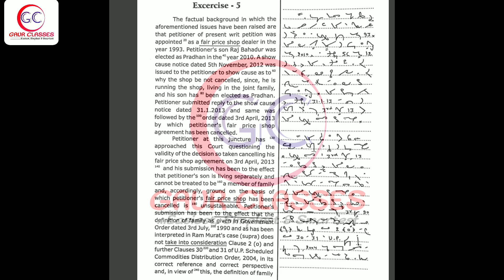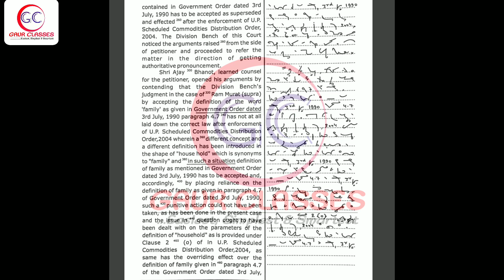65 Legal dictation 100 WPM Judgment dictation 100 wpm | ahc steno high court steno dictation 100 wpm